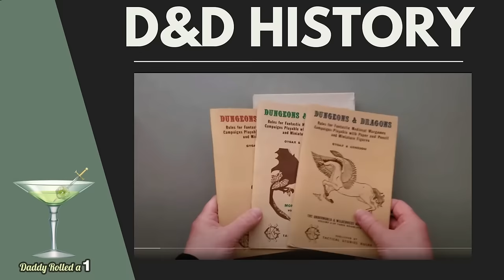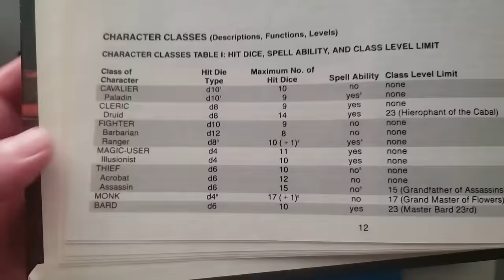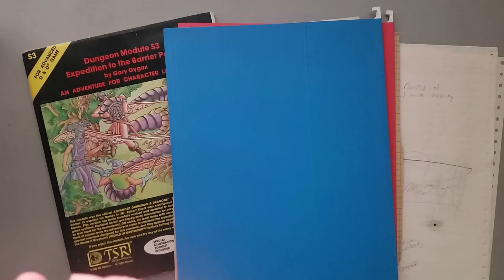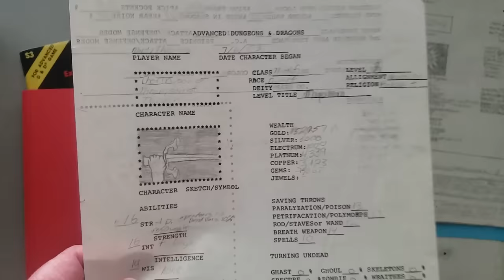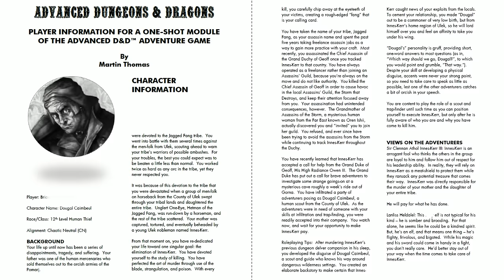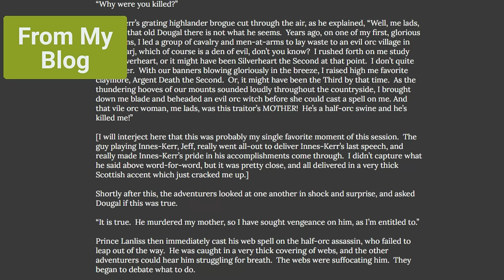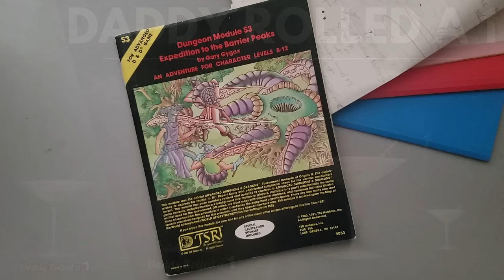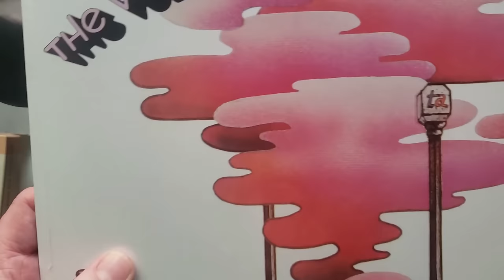🎲🐉 Why Did Gary Gygax Prefer Fighters in D&D? ⚔️🗡️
While many think the Fighter class is boring, the fiction that inspired Gary Gygax as a youth featured muscle-bound fighters and barbarians fighting evil magic-users. I talk about that today as well as showing some of Fighter PC original character sheets over the years and talk about some fun pre-generated PCs I made for the Expedition to the Barrier Peaks in this special 1 Year Anniversary Edition of the Daddy Rolled A 1 YouTube Channel!

*TIMESTAMPS*
0:00 Introduction
0:31 Topics
3:27 Gary's Preference for Fighters
12:12 My Original Character Sheets
30:02 Pre-Generated PCs for Barrier Peaks
47:32 Wrap-Up
50:03 Bonus Content

*PAPPY VAN WINKLE BOURBON BARREL-AGED OLD FASHIONED MIX 5 PACK*

If you're into vinyl, you can follow me on Discogs to check out my collection